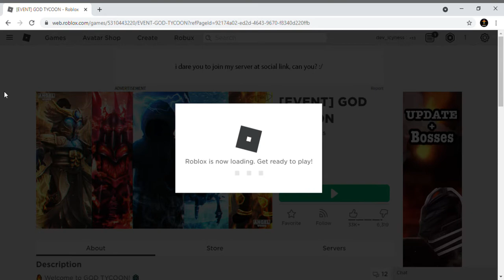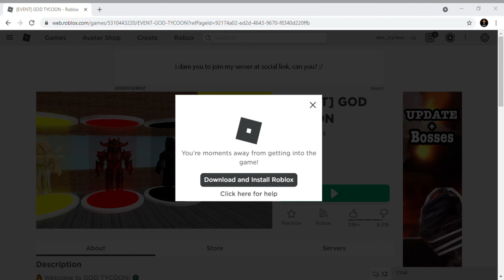How to get Fey's crate in GOD TYCOON ( tutorial )